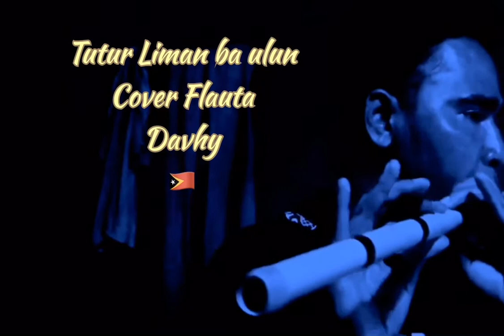Halerik manu fuik nia lian (Flauta)